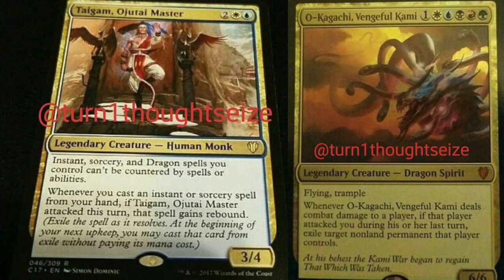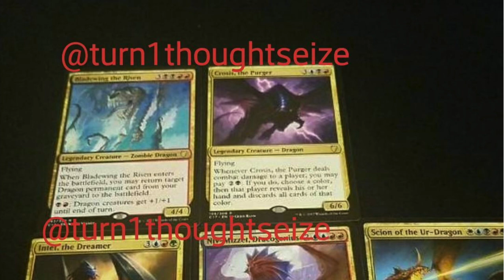EPIC LEAKS DRAGON Commmander Deck 2017